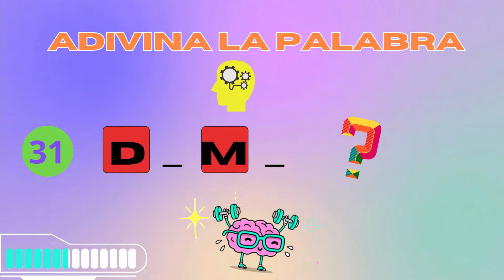"¡ADIVINA LA PALABRA DE 4 LETRAS! ⏳¿ Serás capaz de adivinar todas?🧠